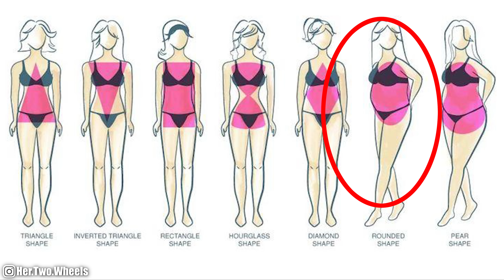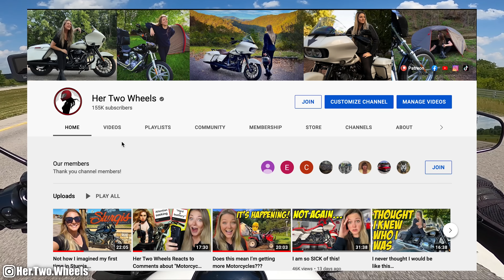A Medical Emergency on my Motorcycle forced me to do this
A Medical Emergency on my Motorcycle forced me to do this.  After experiencing the scary moment of blacking out and being unable to ride my motorcycle, I decided it's time to start taking my motorcycle gear a bit more seriously. The cooling vest and mesh jacket were a MUST but the armored leggings were an awesome bonus! products listed below!

- My Favorite Leather Jacket

- Warmest Riding Gloves

- My Favorite Motorcycle Seat

- Best Luggage

--- Wanna know what's on my bikes? Body? Pack List? Camera Equipment?

--- My Personal Motorcycles include a 2009 Harley-Davidson Dyna Super Glide. 96ci, 2018 Harley-Davidson Road Glide Special, 2021 Royal Enfiels Himalayan, 2021 BMW R18